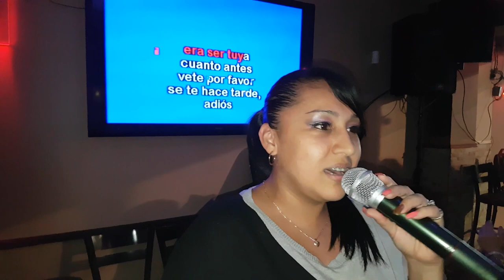Canal de Animaciones del Gordo Regalón. Terraza Parque central te espera los jueves 6 PM